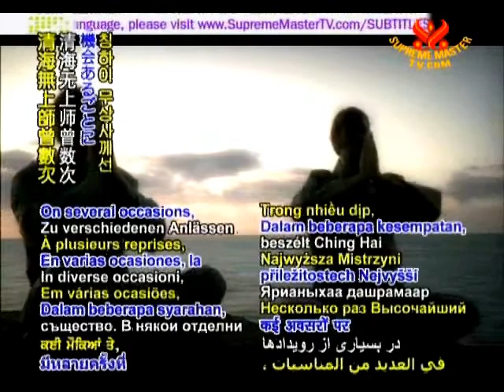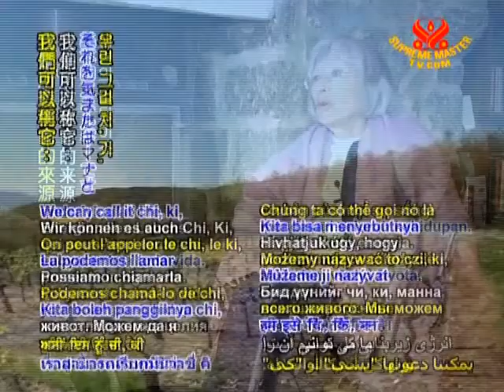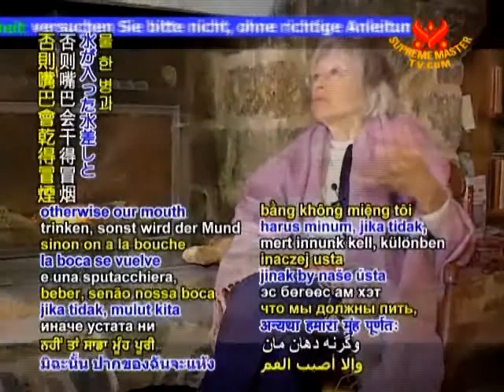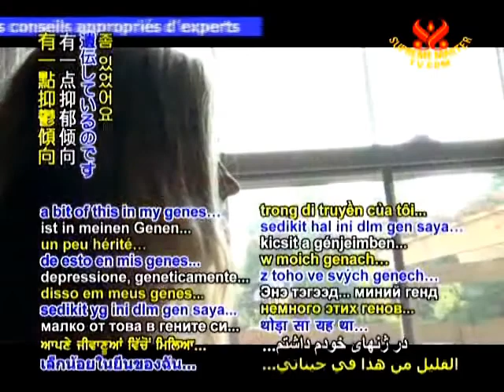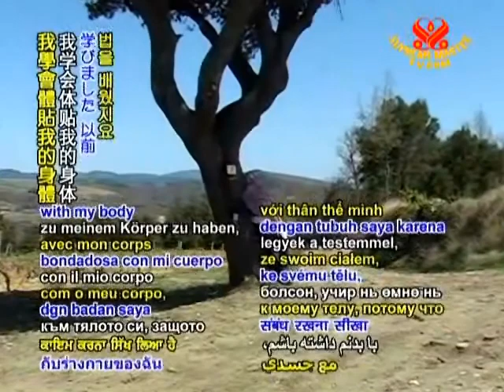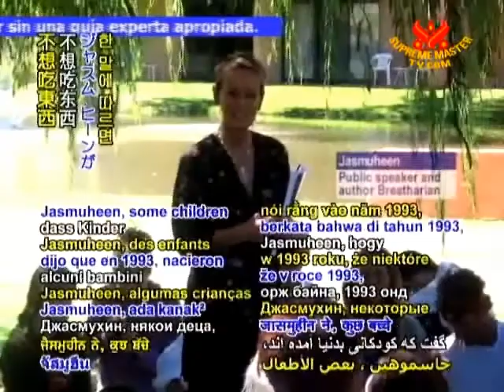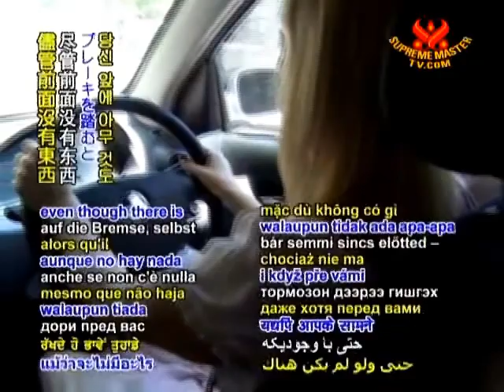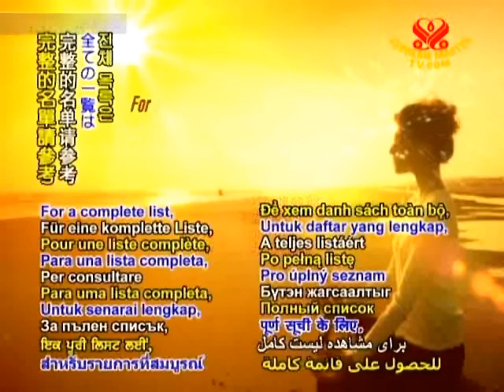Anne Dominique Bindschedler Balance through a Pranarian Lifestyle